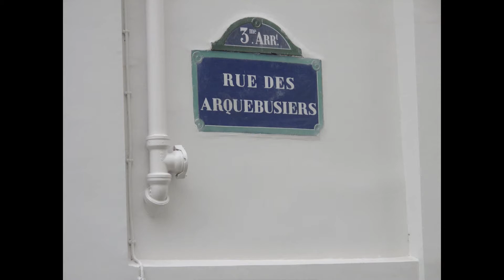It'll Never Happen Again by Johnny Rivers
A few more pics of Paris, things like Pont des Arts, the Champs, The merry go round near Sacre Cour, etc.